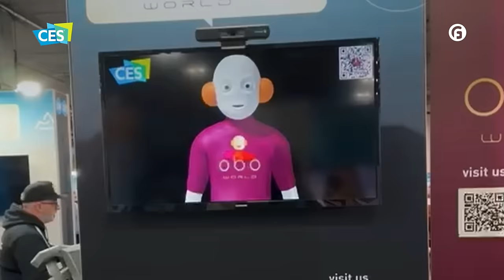CES 2024 highlights in a minute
Too many gadgets to explore.
But we are happy.
Because this means innovation is here to stay.